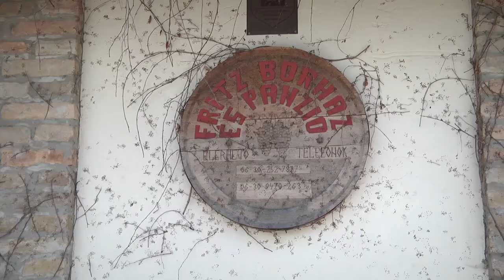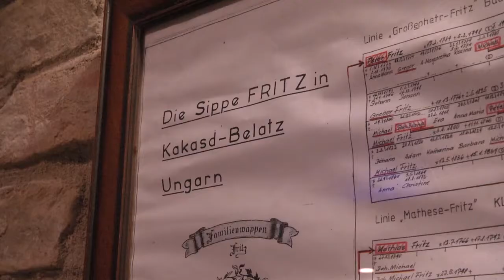Átadták a Fritz pince új létesítményeit Szekszárdon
Átadták szerdán, Szekszárdon a Fritz Pince összesen 800 millió forintos beruházással elkészült borászati és vendéglátó létesítményeit. A komplexumot Budai Gyula, a Vidékfejlesztési Minisztérium parlamenti államtitkára avatta fel.